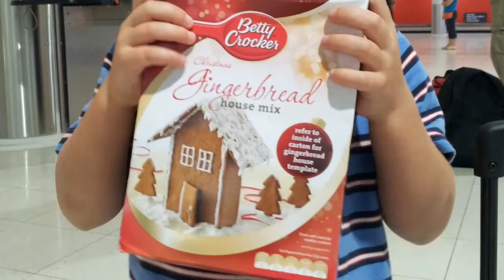Oscars Perth visit March 2015